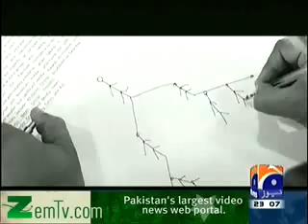Hum Sab Umeed Say Hain (17th February 2014) Latest Episode